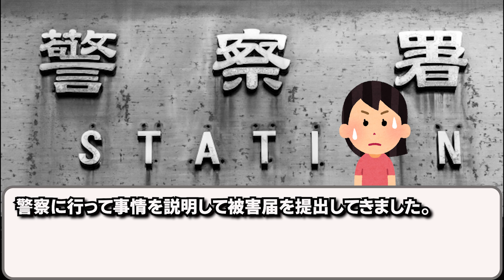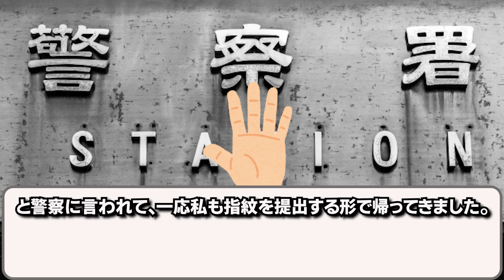【2chスカッとスレ】運送会社「お届け物はお隣さんに預けました」お隣さん「知らないわよそんなの！忙しいから帰れ！」→運送会社「確かに渡しましたよ…」う～ん、一体どうしたものか。こういう時は…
2ch毎日スカッとロードショーです。

このチャンネルでは、2ch(5ch)のスカッとする話や面白いスレを紹介しています。

おすすめのスレ等や笑ったスレがありましたらコメントください！

※当チャンネルは、5ちゃんねるの使用承諾承認済みです。

This channel presents funny stories that actually happened.